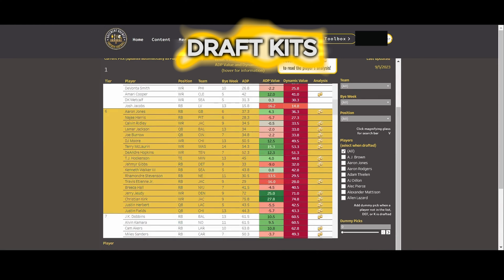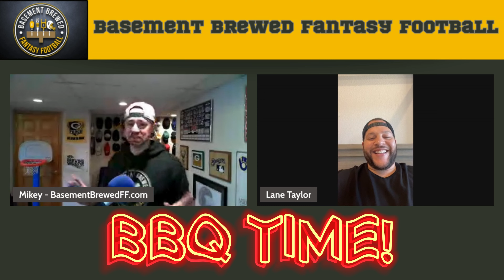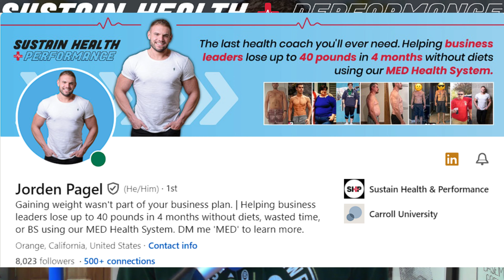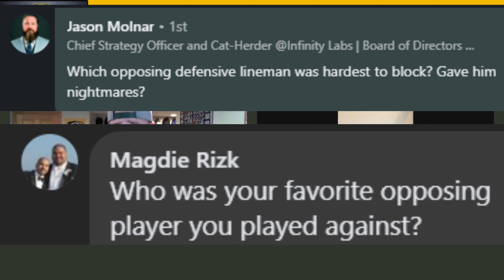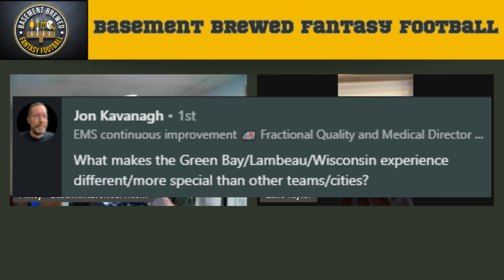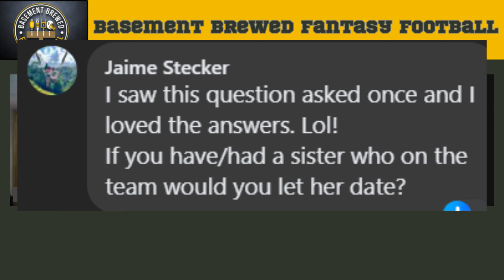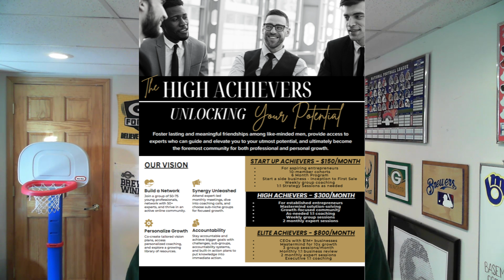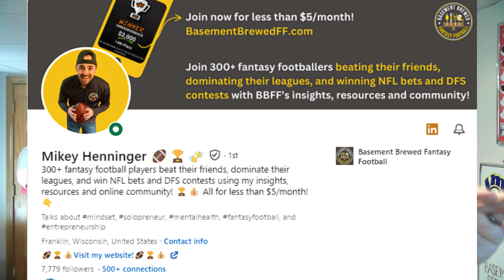Former Packer Lane Taylor on Aaron Rodgers, Mike McCarthy, a Scripted NFL, and a lot more!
What's it like working closely with Aaron Rodgers?

Did the players in the locker room think Mike McCarthy was a problem?

Who's your favorite Disney Princess?

Could I even be mad if my wife left me for Jordy Nelson?

These are just a few of the many topics I discussed with Lane Taylor, a former offensive lineman for the Green Bay Packers who spent 8 years protecting Aaron Rodgers.

In episode 1 of BBFF's "In the Trenches," we talked ball, we talked BBQ. we talked fantasy, we talked Pokemon, and, of course, we talked about the many topics and questions that YOU wanted me to ask!

So grab a decaf, kick back, and enjoy the show to kick off your weekend! Speaking of which...

Come back Tuesday for episode 2 of "Inside the 20" where we continue our discussion on "new faces in new places" and what it will mean for fantasy football!

Whenever you're ready, join 300+ fantasy football players-including Lane Taylor-who are outsmarting their friends, dominating their leagues, and winning DFS contests and NFL bets using BBFF's strategic insights, resources and online community! Visit BasementBrewedFF.com to elevate your game!